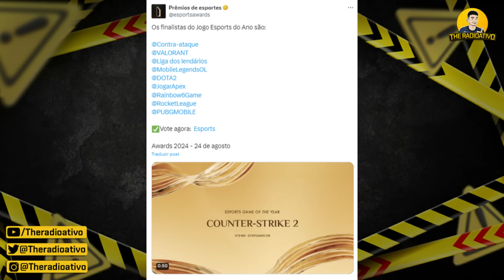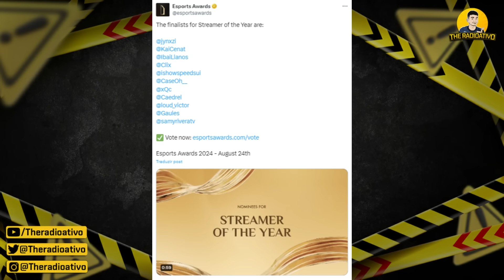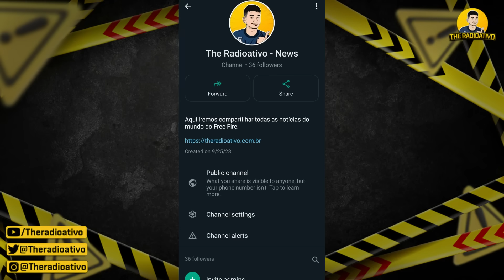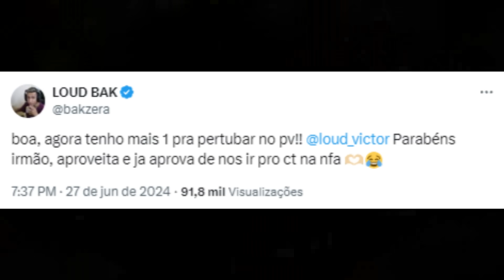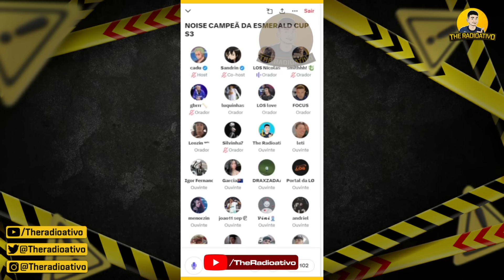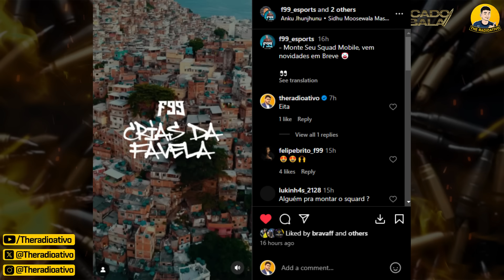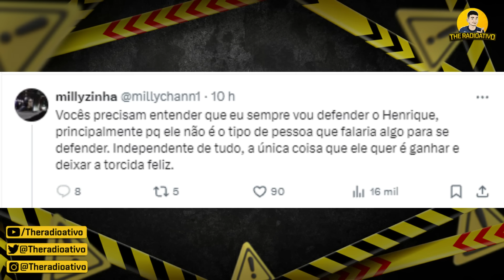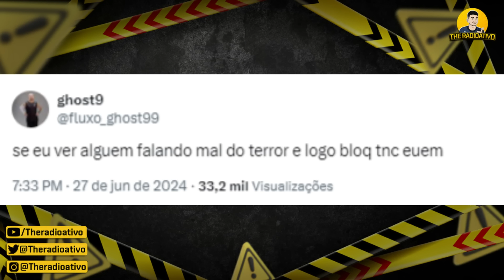GHOST DEFENDE O TERROR ! BAK REQUISITOU CORINGA ! LOS VAI COBRAR O FLA ? TORCIDA COBRA CEROL